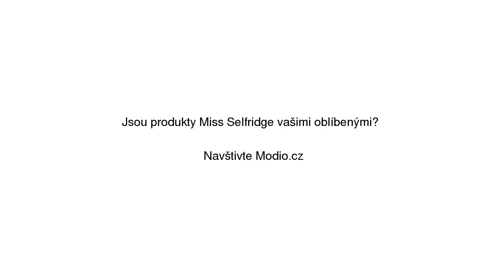Černý svetr s odhalenými rameny s příměsí vlny Miss Selfridge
Černý svetr s odhalenými rameny s příměsí vlny Miss Selfridge se slevou 29% na Modio.cz. Dámský svetr Miss Selfridge casual styl, bez vzoru, dlouhé rukávy, vlna, lodičkový výstřih. Modio.cz - módní inspirace i možnost nákupu online.